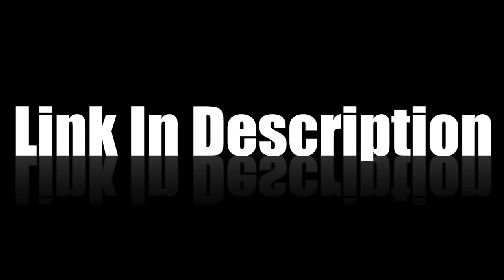Free SZA type beat (Made By DGod) "XES"